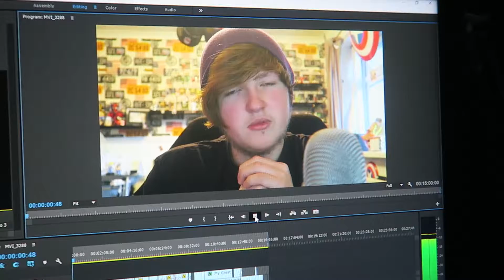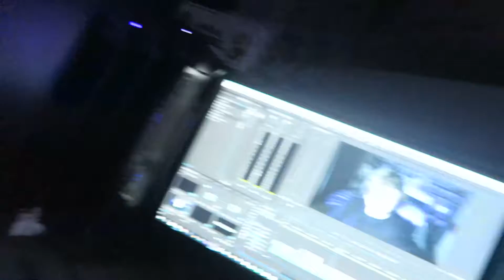YOU WON'T BELIEVE THIS! - Vlogmas - December 7th 2018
Check out the other Yung Peeps!

Intro - Flight, Drumstep, Tristam & Braken, Monstercat
Outro - Inside, Au5, Monstercat

Stay Yung!